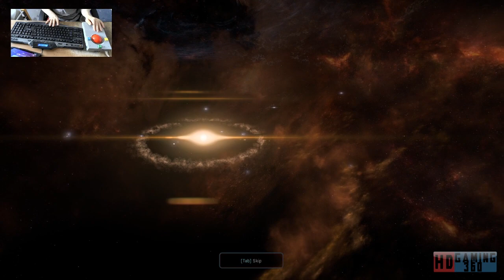Mass Effect Andromeda Playthrough Part 247